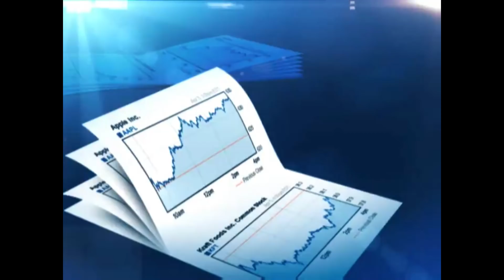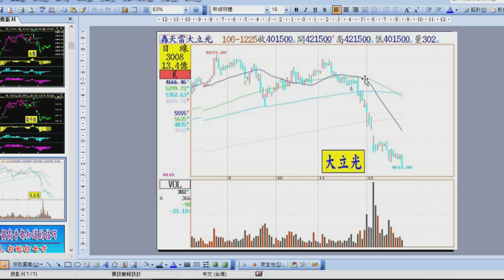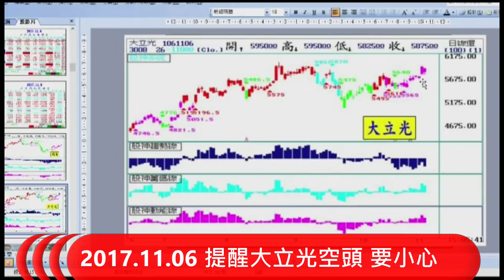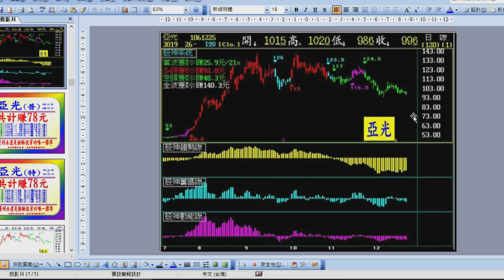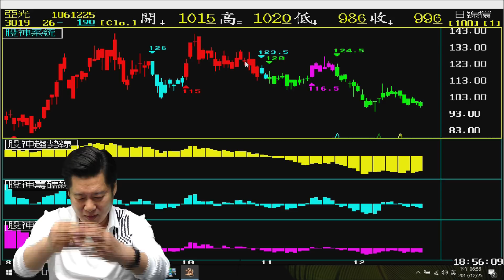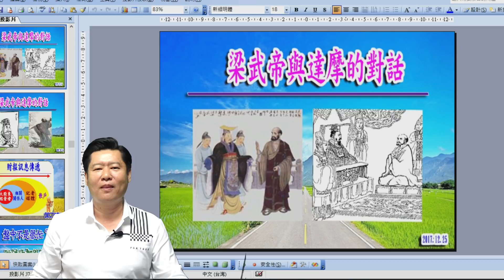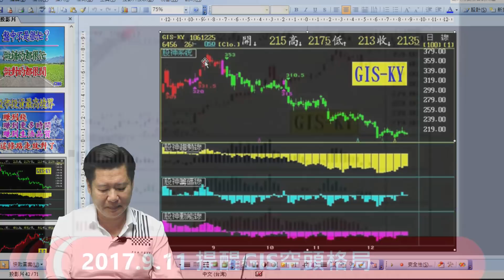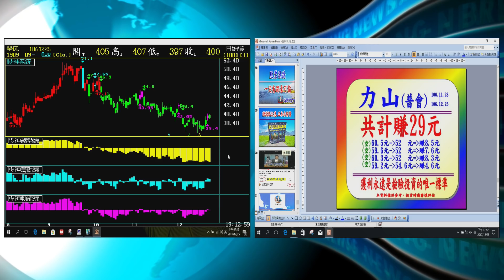2017.12.25 張宇明 漲跌密碼 台股 多空 解盤 操盤 股市分析